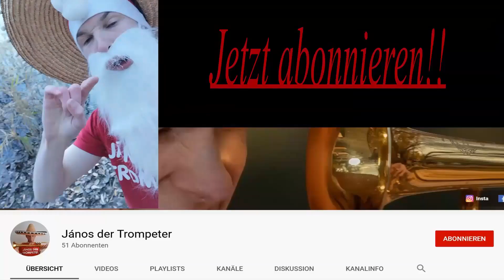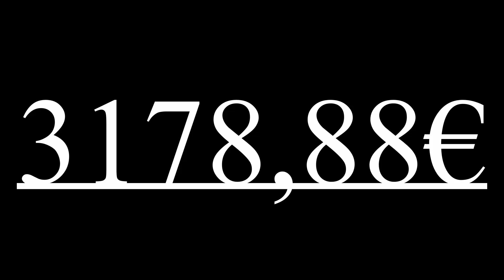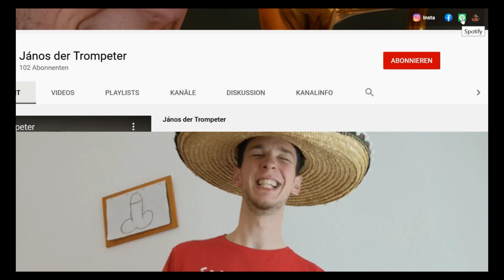Endlich wieder Straßenmusik & Kapitel Konzentration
Endlich mal wieder Straßenmusik und zwar Bella Ciao am Spreeufer, gefolgt von den ersten Sätzen des Kapitels "Konentration" aus meinem frisch erschienenen Buch "Brot und Spiele und was daraus geworden ist"
Viel Vergnügen und Danke fürs anschauen!
Schwarze Vanilla:
Fremdschäm-Jazz:
Dies ist der einunddreißigste Teil einer Art Minidoku über Auftritte in Bars und mein frisch erschienenes Buch, diesmal in Berlin. Viel Spaß!
2. Schreibe einen Kommentar.
4. Zeig es deinen Freunden.
5. Teile das Video in den Sozialen Medien.
6. Schau dir noch mehr Videos von "János der Trompeter" an ;)
7. Kauf ein Shirt.
DANKE, Schnuggi!